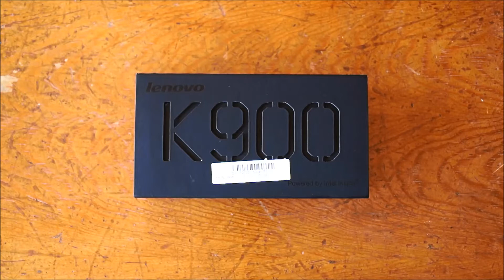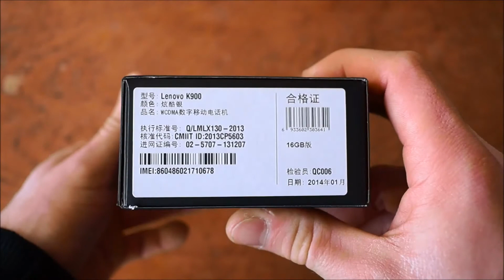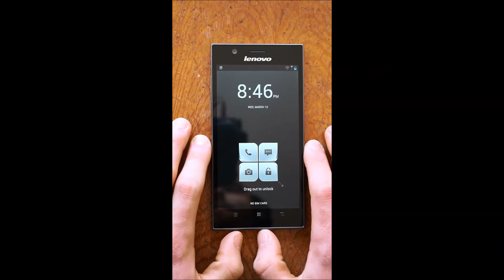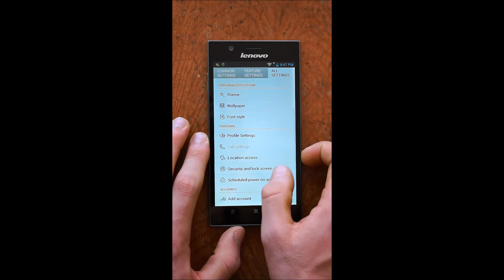Lenovo K900 Unboxing, Intel Smartphone, China Handy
Lenovo K900: 5,5 Zoll Smartphone mit einem Dual-Core Prozessor von Intel, einem FULL-HD Display, einer 13Mp Kamera und fast komplett aus Edelstahl! Eine Pixeldichte von 400ppi, 2GB Ram und 16/32GB Speicher.
Playstore auf dem K900 installieren und das Lenovo K900 rooten: Anleitung